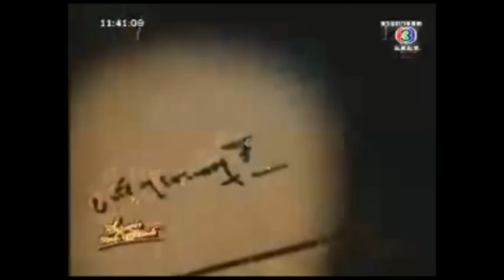Yadpetch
หยาดเพชร ver. คุณบรึ๋ย with video clip of Petchara Chaowarat from Ch3